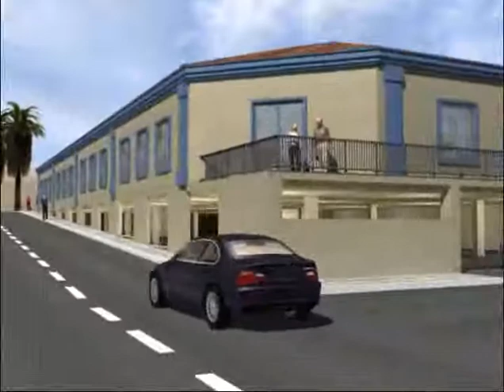Trrac Office Building